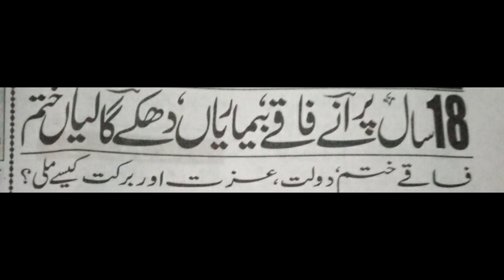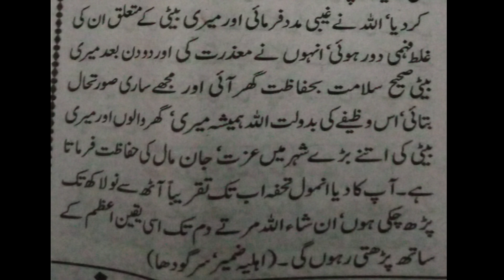Amal to Remove Poverty | Ghurbat hatam Kernay ka Amal | Ubqari Wazaif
@worldofislamicsolution2807 In this video amal of ya Hayo. astaghees is explained to remove poverty.